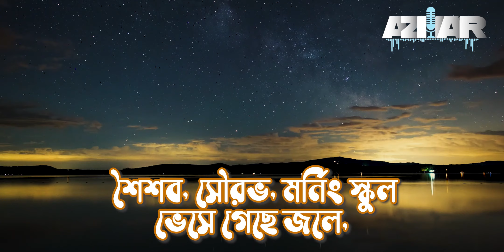মুছে যাওয়া নামগুলির জন্য এলিজি - মহাদেব সাহা Muche Jaoa Namgulir Jonno Alagy - Mohadeb Saha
মুছে যাওয়া নামগুলির জন্য এলিজি
রচনাঃ মহাদেব সাহা
আবৃত্তিঃ আজহারুল ইসলাম